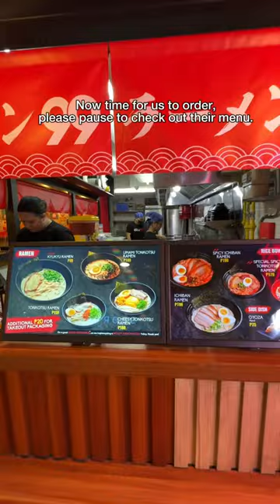This Japanese restaurant serves one of the cheapest ramen in the Philippines! 🍜 🇯🇵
Authentic ramen for only 99 pesos!